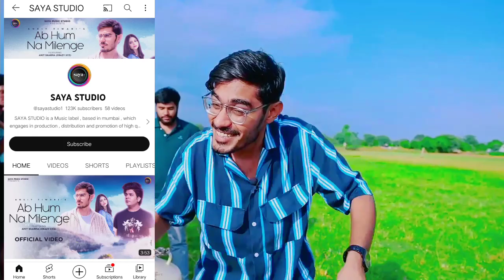Crazy Xyz Amit Bhai New Song Release 😍| Mr Indian Hacker Black Scorpio New Look 😲| Trend Me Harsh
Topic Cover:-
Crazy Xyz Amit Bhai New Song Release
Crazy Xyz New Video
Amit Bhai Ka New Song Agaya
Mr Indian Hacker Finally Black Scorpio Vaspas Ban Gayi
Mr Indian Hacker Ki Scorpio Ban Gayi
Dilraj Bhai Ko Hua Nuksan Smart Watch Kharab Hogayi

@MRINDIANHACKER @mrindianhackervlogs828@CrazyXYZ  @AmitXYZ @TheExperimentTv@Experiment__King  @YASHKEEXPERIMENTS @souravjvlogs